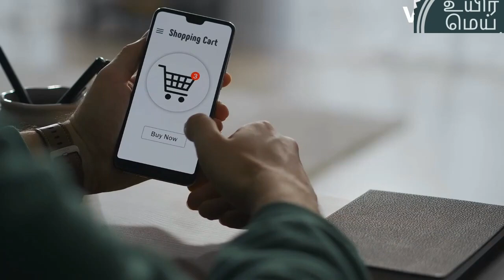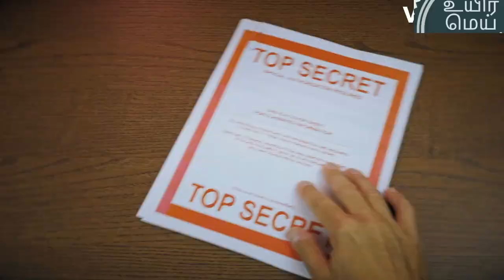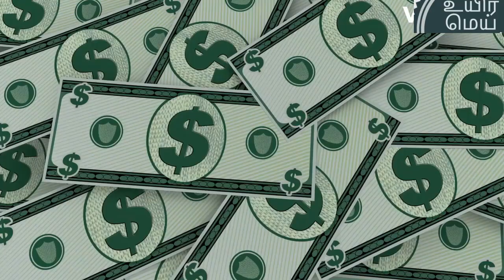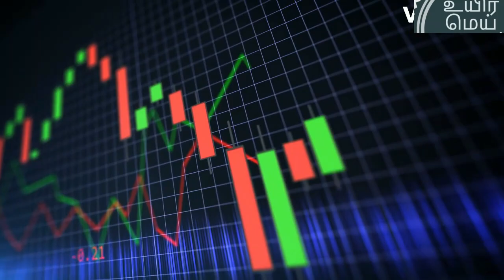From Failure to Success: The Inspirational Journey of Jack Ma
The story of Jack Ma, the founder of Alibaba Group, is a tale of perseverance, resilience, and ultimate success despite numerous setbacks. Born in Hangzhou, China, in 1964, Ma's early life was filled with more failures than successes, providing a foundation for his later achievements.

Jack Ma was not academically gifted in his youth. He failed his college entrance exam twice before finally passing on his third try. He attended Hangzhou Teacher's Institute (now known as Hangzhou Normal University) and graduated in 1988 with a degree in English. Despite his degree, Ma struggled to find a job. He applied to dozens of positions, including a job as a police officer and another at KFC, but was rejected from every one of them.

 Initial Career and Encounters with the Internet
Ma's first encounter with the internet came during a trip to the United States in the mid-1990s. He was amazed by its potential but noticed that there was little to no presence of Chinese companies online. His first venture, China Yellow Pages, was an attempt to tap into this potential. Despite being one of China's first internet companies, it struggled to make a profit and was eventually taken over by the government.

 The Birth of Alibaba
Not deterred by his earlier failures, Ma continued to believe in the potential of the internet to transform business. In 1999, he gathered a group of 18 friends in his apartment and convinced them to invest in his vision for an online marketplace for Chinese companies. With a starting fund of $60,000, they founded Alibaba, a B2B marketplace.

 Challenges and Setbacks
The road to success was not smooth. Alibaba faced stiff competition from more established players and struggled to secure funding. During the dot-com bubble burst, Alibaba was on the verge of collapse. Ma had to make tough decisions, including laying off staff to keep the company afloat.

 Overcoming the Odds
What set Ma and Alibaba apart was their relentless focus on customer service and innovation. Ma introduced an escrow service, Alipay, to facilitate transactions in a market where trust was low. This innovation significantly boosted Alibaba's platform's credibility and usage.

Ma's leadership style—emphasizing resilience, adaptability, and the long-term vision—helped Alibaba navigate through tough times. He famously said, "Today is hard, tomorrow will be worse, but the day after tomorrow will be sunshine."

 Global Success and Beyond
Alibaba's IPO in 2014 was a watershed moment, raising $25 billion and becoming the largest IPO in history at that time. Jack Ma's vision had transformed Alibaba into a global powerhouse in e-commerce, cloud computing, and beyond. Despite stepping down as chairman in 2019, Ma's legacy continues in the entrepreneurial spirit he instilled in Alibaba and its subsidiaries.

 Lessons from Jack Ma's Journey
Jack Ma's story is a testament to the power of perseverance in the face of adversity. His key lessons include:

- Resilience: Every failure was a learning opportunity for Ma. He didn't let rejections define him but used them to strengthen his resolve.
- Vision: Ma saw opportunities where others saw obstacles. His belief in the internet's potential drove him to create something groundbreaking.
- Adaptability: Ma's ability to pivot and adapt to the market's needs was crucial. From Alipay to cloud computing, Alibaba was always at the forefront of innovation.
- Leadership: Ma's leadership style—emphasizing trust, customer service, and long-term vision—was key to building a loyal team and customer base.

Jack Ma's journey from a rejected job applicant to a global business leader is a powerful reminder that success is not determined by how we start but by how we choose to finish. His story encourages us to embrace our failures as stepping stones to our goals.